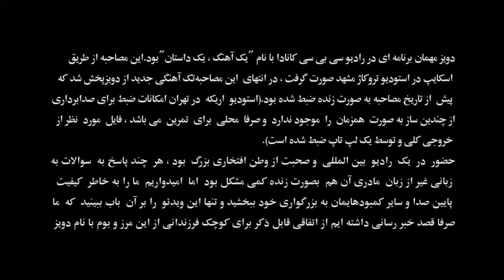"The Ways" Live On CBC Radio(Canada)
The Ways live On CBC Radio ,
Through Skype in "One Song , One Story" Show
Mashhad 2012
Studio Trucage
Directed By : Reza Daghagh